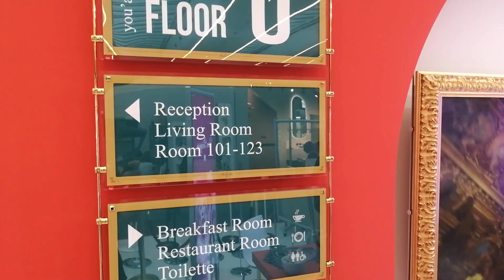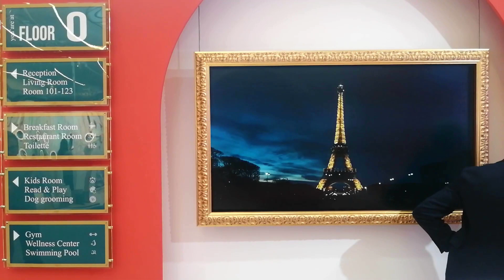FLEX - Equip Hotel Paris 2022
ENG

THANK YOU FOR VISITING US AT EQUIPHOTEL PARIS!

Flex would like to thank all those who made this fair an unforgettable event.

With over 113,000 professionals and 1,200 exhibitors from 144 countries and 30 different sectors, EquipHotel was staged in Paris - Porte de Versailles - from November 6 to 10, and represented the perfect opportunity for hotel managers, chefs, restaurant owners, architects, designers, and investors to design the future of the hotel and restaurant industry.

It was the first time that Flex took part in this event, and we couldn’t be prouder to see our wayfinding and queue management solutions showcased at the leading international show for professionals in the hotel sector.
Seeing the enthusiasm in our visitors’ eyes was priceless.
We can’t wait to be back again in two years!

ITA

GRAZIE PER AVERCI VISITATO A EQUIPHOTEL PARIGI!

Flex ci tiene a ringraziare tutti coloro che hanno reso questa fiera un evento indimenticabile.

Con oltre 113.000 professionisti e 1.200 espositori provenienti da 144 paesi e 30 settori diversi, EquipHotel è andato in scena a Parigi - Porte de Versailles - dal 6 al 10 novembre, e ha rappresentato l'occasione perfetta per albergatori, chef, ristoratori, architetti, designer e investitori per progettare il futuro dell’industria alberghiera e della ristorazione.

Era la prima volta che Flex prendeva parte a questo evento e non potremmo essere più orgogliosi di vedere le nostre soluzioni di segnaletica e gestione dei flussi pedonali presentate alla principale fiera internazionale per i professionisti del settore alberghiero.
Vedere l'entusiasmo negli occhi dei nostri visitatori è stato impagabile.
Non vediamo l'ora di tornare di nuovo tra due anni!

Grazie per esserci stati!